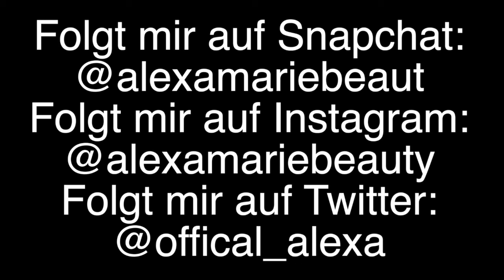Review: Double Choc Ferrero Küsschen